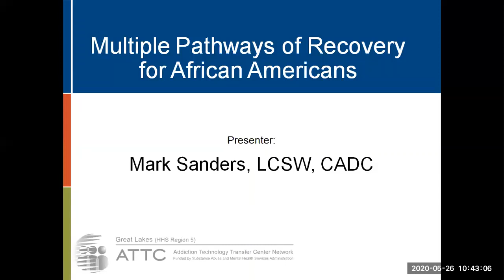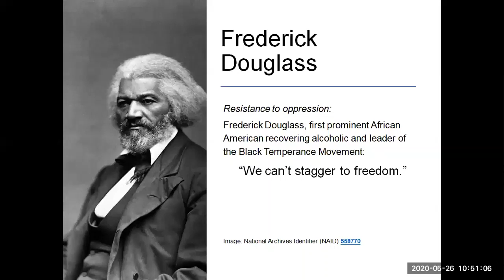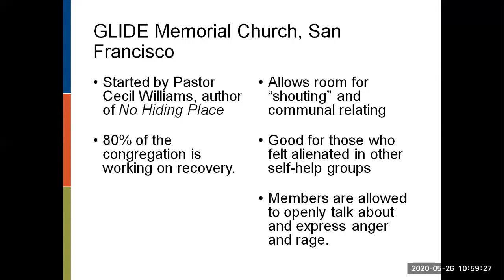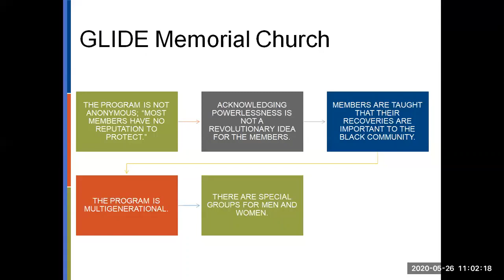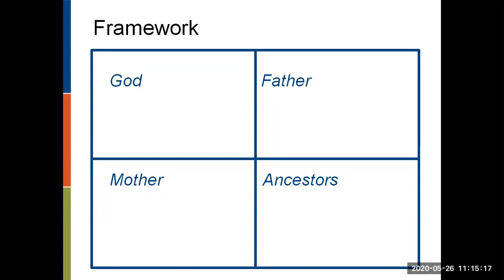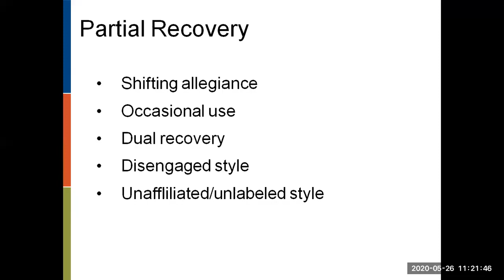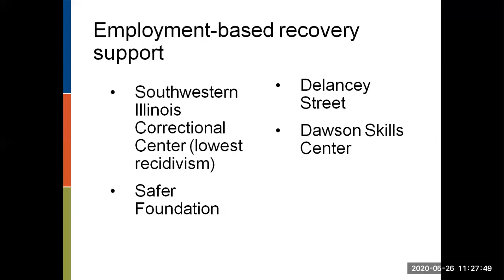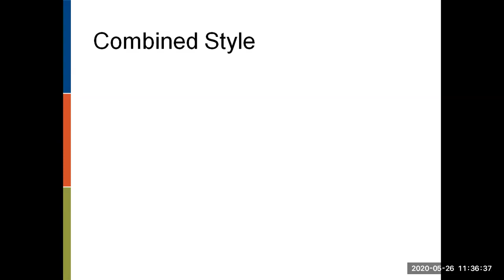Multiple Pathways of Recovery for African Americans (M.3)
Presented By: Mark Sanders, LCSW, CADC

Please visit the Online Museum of African American Addiction, Recovery, and Treatment for educational resources, historical data, and focused research dedicated to supporting treatment and recovery in African American communities.

For more information and resources from the Great Lakes ATTC, please